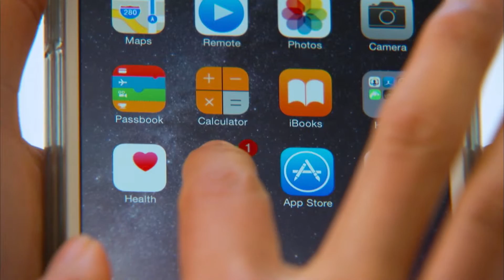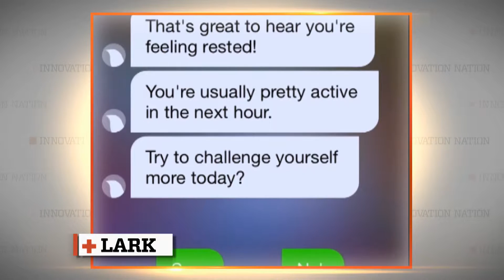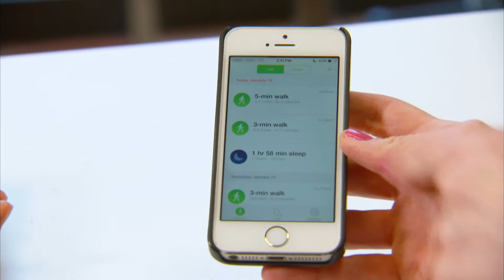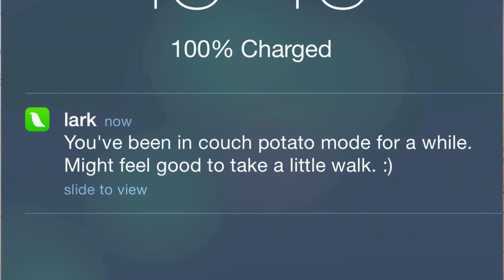Sleep-Tracking App | The Henry Ford’s Innovation Nation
In this segment from “The Henry Ford’s Innovation Nation” you’ll meet Julia Hu, co-founder of Lark, an app that tracks user’s sleep and activity.